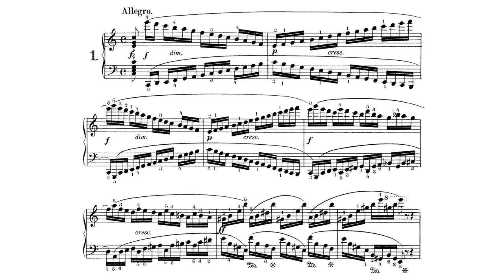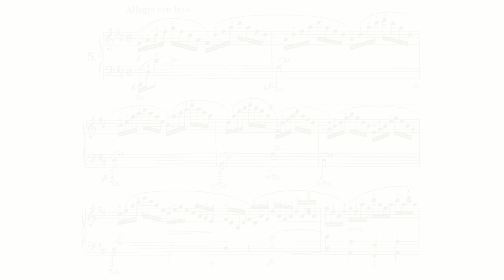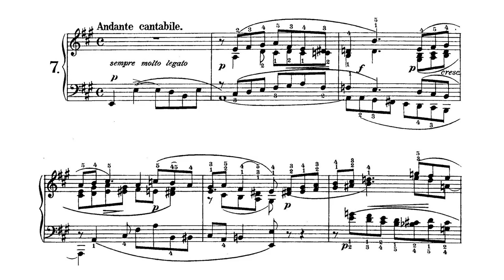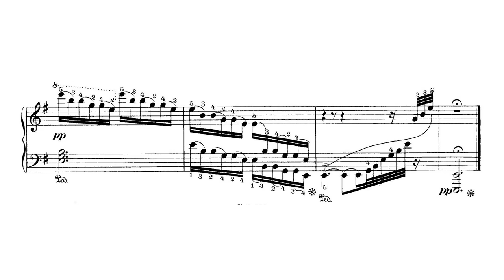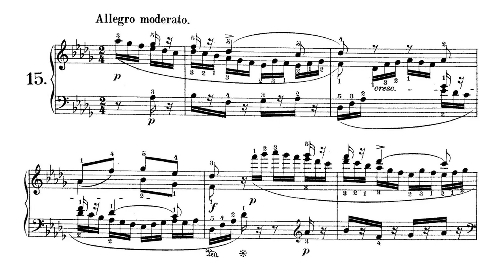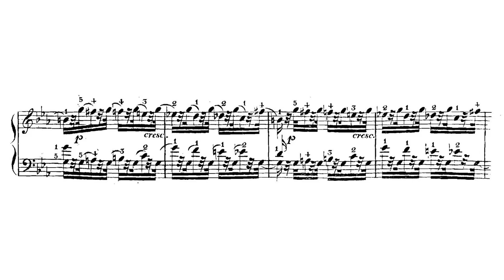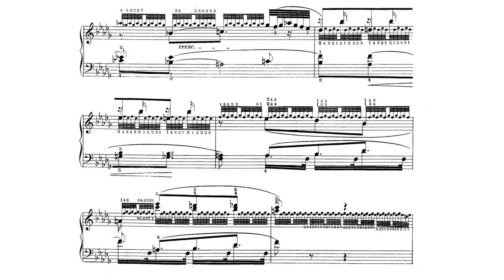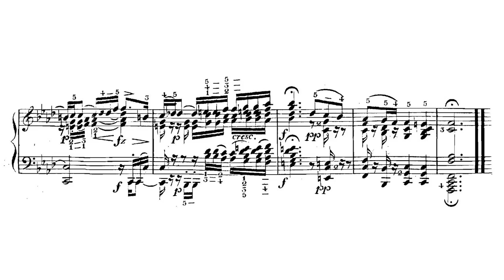Johann Nepomuk HUMMEL: 24 Etudes, Op. 125 (performed by Mary Louise Boehm)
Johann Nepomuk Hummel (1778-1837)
24 Etudes pour le pianoforte, op. 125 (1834?)